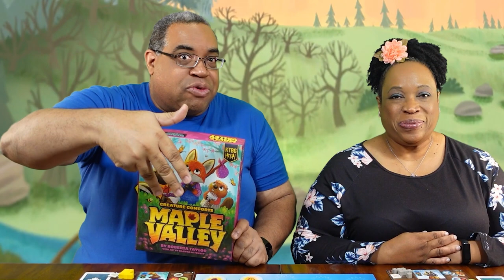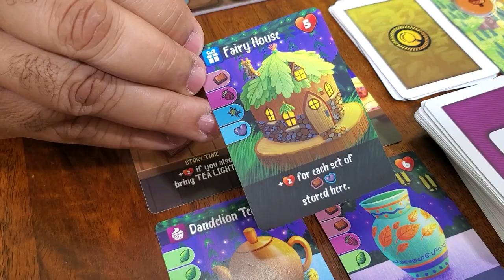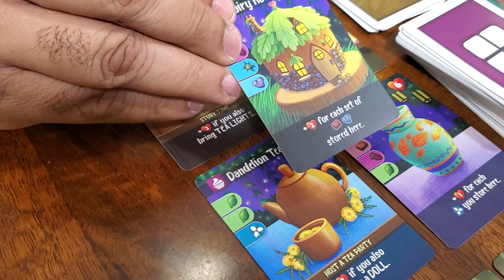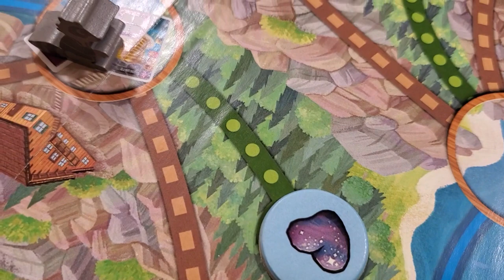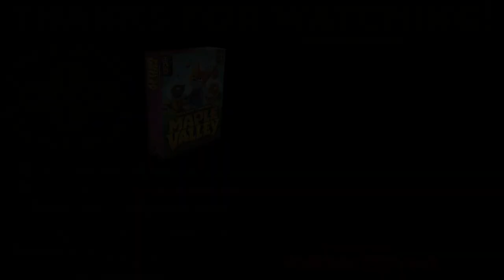OFPG - Maple Valley Preview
Make Maple Valley's annual Spring Festival the best it can be- as soon as possible!

Starla and Mik preview Maple Valley, designed by Roberta Taylor and with art by Shawna J.C. Tenney, and published by our long-time channel sponsors, Kids Table Board Gaming! Set in the same world as Creature Comforts, the adults get the village into shape, the youngest (and swiftest) forest animals from each den are sent through the blossoming woods, completing the last-second tasks that will make the Spring Festival a success; but it won't be an easy feat to accomplish before the sun sets.